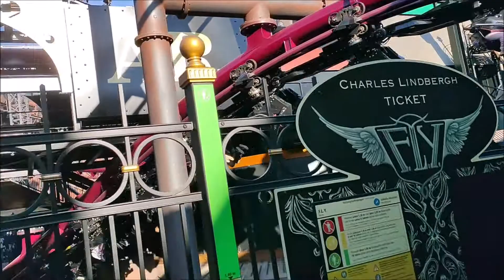Rookburgh & F.L.Y. - Der neue Themenbereich im Phantasialand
Hier seht ihr einige kurze Impressionen von Rookburgh und F.L.Y. im Phantasialand.
Der neue Themenbereich mit dem ersten Multilaunch-Flying-Coaster der Welt.